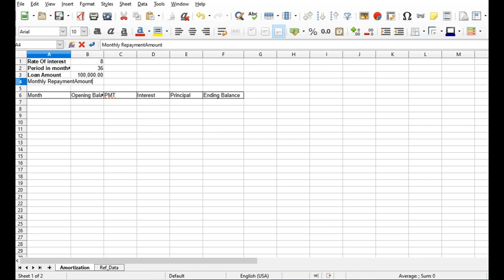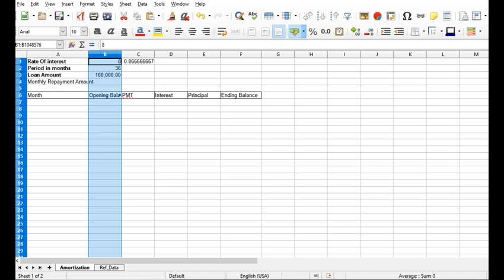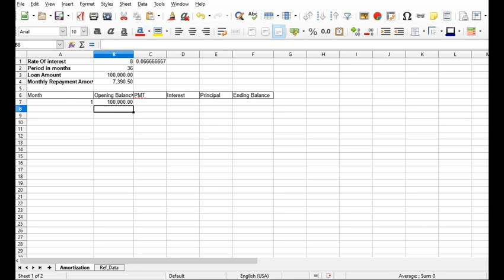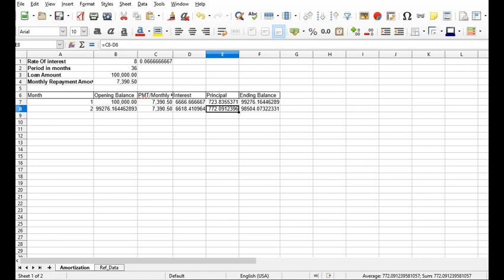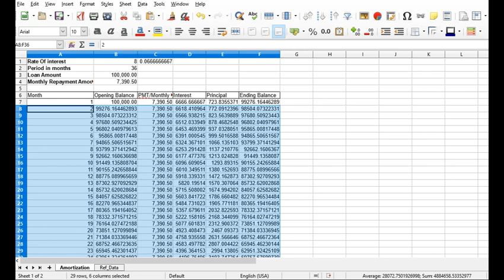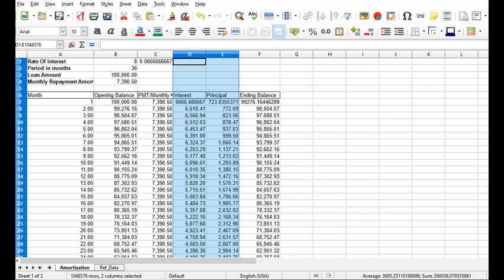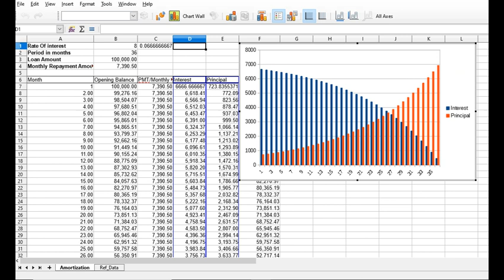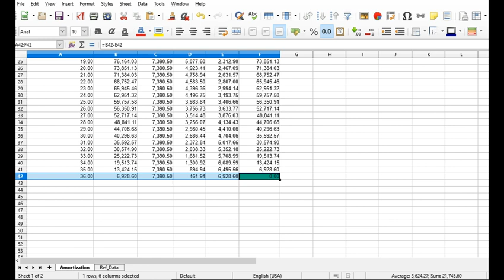Calculate Amortization in Spreadsheet with Graph and PMT function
This Video shows Amortization in Spreadsheet with Graph and PMT function.